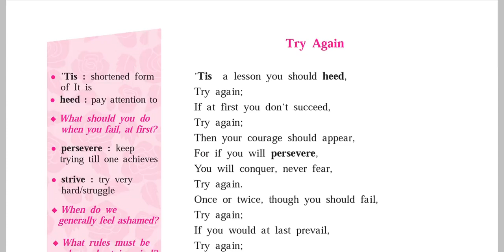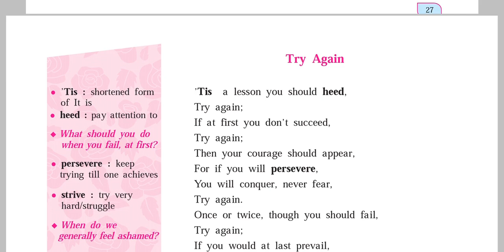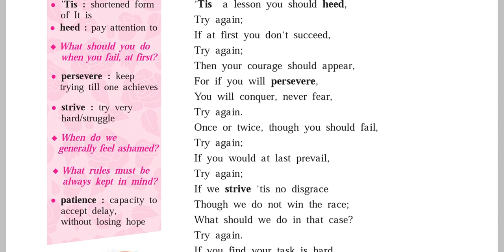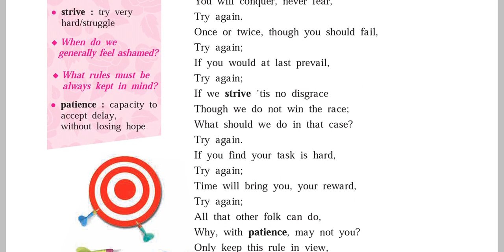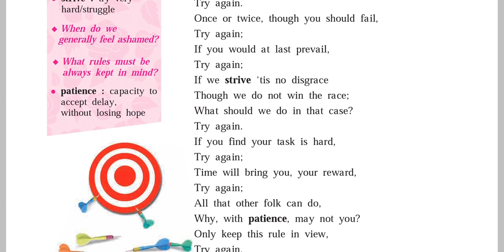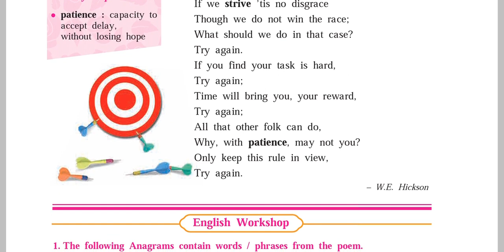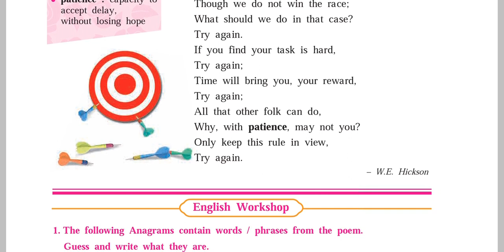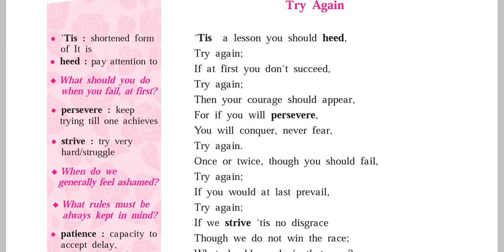Class 8 th, Sub - English, 2.1 Try Again ( W. E. Hickson )